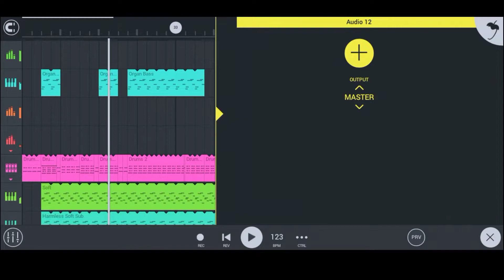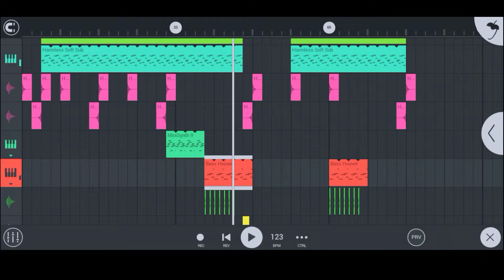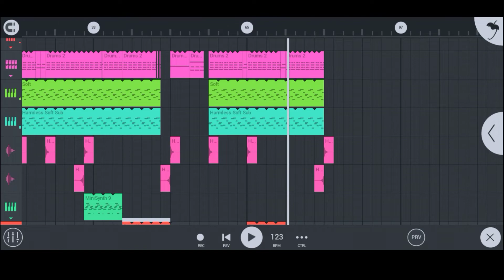Riton x Nightcrawlers - Friday (FL Studio Mobile Remake)